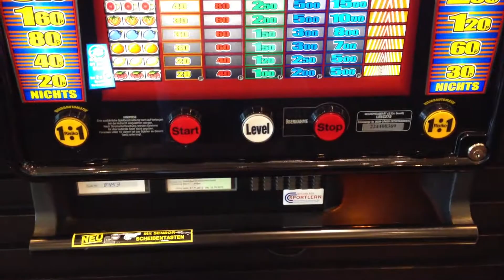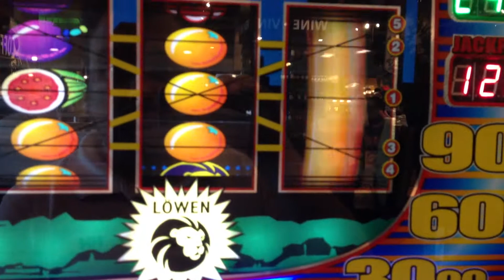Löwen Triomint Win Tower -automaatin pelausta.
Tyypillinen saksalainen seinäpeli. Automaatti sijaitsi Berliinin Alexanderplatzilla olevan Galleria -tavaratalon kahvilassa. Kun rahaa laittaa sisään, alkavat pelikierrokset saman tien (starttinappulalla ei tee peruspelin aikana juuri mitään). Rahat hupenevat nopeasti.
Kaksi viimeistä kelaa saa itse pysäyttää. Tuplaustornien automaattipelin riskiä saa säätää itse (valopatsas nousee) tai pelata tuplaukset itse. Tuplaus perustuu ajoitukseen eli tavallaan taitopeli. Pitää pysäyttää valopatsaan valo oikealla kohdalla.

Näköjään tähti keskikelassa nostaa jackpottia tässä pelissä eli en voittanut mitään, vaikka videolla yhdessä kohtaa niin luulin.

Kotona oleva peli on sadan prosentin palautuksella ja se on todella vaikea (palautus perustuu isoihin voittoihin). Tämä näytti olevan vieläkin nihkeämpi. Pikkuvoittoja nämä eivät juuri jakele. Kannattaa pelata jollain vitosella ainakin, jos raaskii.